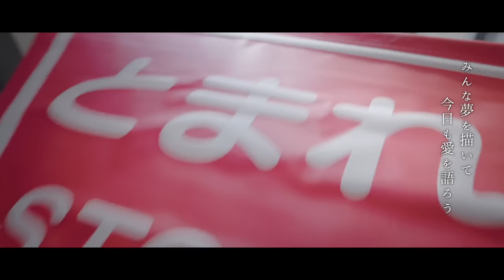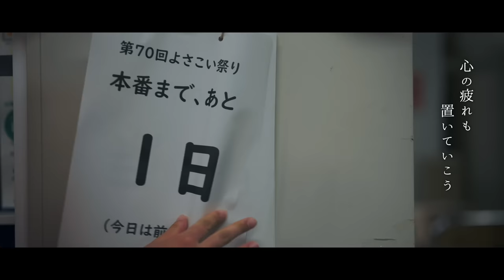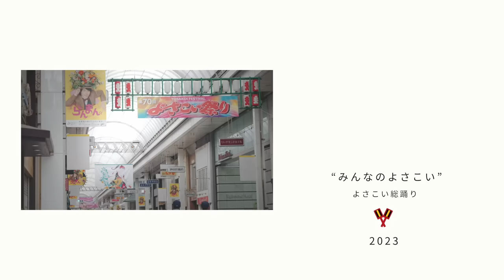みんなのよさこい2023 GReeeeN この地へ〜 [ 踊る警察官・高知県職員・高知市職員・よさこい祭振興会職員 ]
今だから、“みんなのよさこい”
第70回よさこい祭りで会いましょう！
「みんなのよさこい 2023」
・楽曲
　GReeeeN / この地へ〜
　　作詞作曲：GReeeeN
　　ギター＆コーラス：織田哲郎
　　楽曲アレンジ：雑音軒
・出演
　よさこい祭振興会 職員の皆様
　高知県 職員の皆様
　高知市 職員の皆様
　高知県警察 "踊ル警察官" "踊ル警察職員" 職員の皆様
・企画
　みんなでよさこいプロジェクト
・制作
　NIBIIRO DSGNWRKS KOCHI
・監督
　西森 達也
2020年、よさこい祭りが初の中止となり、多くのよさこいに関わる人たちにとって経験のない夏を迎えました。
それまで67年間、当たり前にあったよさこい祭りが当たり前でなくなった時、よさこいの『前に進む』の精神（よさこい踊りは鳴子を持って前進する踊りを基本としている）がこれまで以上に必要だと考え、実際に集まることは出来ない状況を逆手に"動画配信"による総踊りで繋がる「みんなのよさこい」を企画し、多数のご参加を頂くことが出来ました。

そして本年(2023年)、４年ぶりに
よさこい祭りが高知に帰ってきます。

開催にあたって、たくさんの方のご協力があります。
よさこい祭りは
参加チームや踊り子はもちろん、踊りには参加していなくても
よさこい祭りを陰で支える方達、
そして、よさこい祭を愛してくれている方達、
ひとりひとりが主役のお祭りです。

今だからこそ総踊り、心を一つに。

高知県は、ひとつの大家族やき。

そんな思いで、本開催となる今年は
よさこい祭りを陰で支える方達にご協力を頂き
映像作品を制作しました。

第70回よさこい祭り
高知の本気、魅せちゃらあ!!
『みんなでよさこいプロジェクト』は、高知の大切な文化の一つであるよさこいを未来に伝えていくプロジェクトとして、また、よさこいを大好きな人達が一つになるための前夜祭・後夜祭のフィナーレを飾る総踊りを運営するため、2013年にスタート。

また合わせて、高知の子供達が、親しみを持ってよさこい文化を継承出来る様に、教育現場を応援するための、よさこい鳴子踊りの教材化を目指して活動を行っています。

そして、ついに2018、沢山の方々の協力の下、高知県の教育機関全712の団体に教材を作成・配布することができました。また、2020年から高知のよさこい振付の先生達が小学校へよさこい指導に行くプロジェクトもスタートしています。
GReeeeN / この地へ〜

コノチに流れ行く
心地よい潮の風
あの日と同じように響け
この声よ　あの唄よ
通り過ぎていく人達が
みんながみんな笑ってるよ
空の青さに　全てをゆだねて
願いや　夢とか　語り合おう
僕ら　コノチに生きてる　コノチが好きで
おんなじ時を　夢中で駆け抜ける　仲間です
これからも　コノチで　いつまでも　コノチへ
みんな夢を描いて　今日も愛を語ろう
（土佐の高知へ来てみいや）
いつも君の隣に居るよ
穏やかな優しさで居るよ
川の流れに　全てをゆだねて
心の疲れも　置いていこう
君は　コノチに生まれ　コノチで出逢い
今年もこうして　夏が過ぎ大人になってく
いつも　コノチは変わらない　コノチはたおやかにいる
世界で一番　激しく　優しくね
心地よい潮の風
土佐の高知の　はりまや橋で　コノチの人々　愛　唄った
みんな　コノチ夢見て　コノチが好きで
笑顔も涙も　全部全部　ここにあるから
どうか　コノチが生んだ　コノチの優しさ
届いておくれ　さあ　みんなで唄おう
君も　土佐の高知へ来てみいや
ほら　ジンマも　バンバも　よう踊る
鳴子両手によう踊る　よう踊る
ようこそ　土佐の高知へ来てみいや